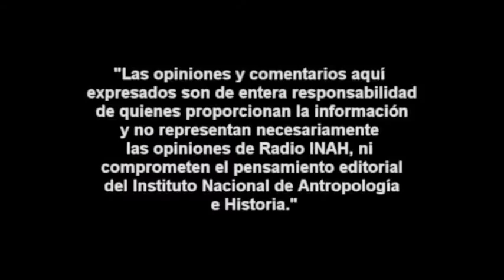Eduardo Jose A. de Vega: Las Relaciones Históricas entre México y Filipinas